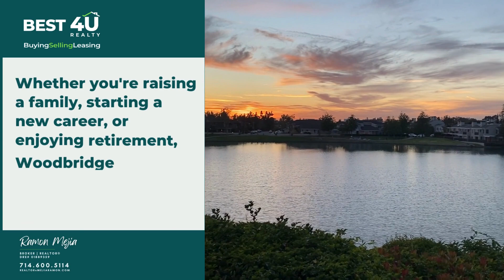Woodbridge Irvine California, one of Irvine's premier communities. (Community Description Video)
Woodbridge Irvine California, is one of Irvine's premier communities.

Woodbridge offers a Beautiful environment, 2 lakes, 2 Beach Clubs, 22 pools and 16 spas, tennis courts, a clubhouse, a children's lagoon, a splash pad, numerous parks with play equipment, volleyball courts and so much more.

With several California Distinguished schools, Woodbridge is served by the Irvine Unified School District.

With:
4    Elementary schools.
2    Middle Schools
1     Highschool

Experience the charm and beauty of Woodbridge for yourself.
With its tranquil lakes, lush landscapes, and year-round sunshine, Woodbridge truly offers the perfect blend of suburban charm and urban convenience.

When it comes to shopping and dining, Woodbridge has you covered. The Woodbridge Village Center offers a diverse array of retail stores, cafes, and restaurants.

Come, and take a look at this great community of Irvine.

Discover the beauty and tranquility of Woodbridge today.

If you're looking to make a move to Southern California, consider Irvine – where luxury living, natural beauty, and endless opportunities await.

Unlock your dream home with the expertise of a seasoned Real Estate Broker!

Whether you're buying, selling, or leasing. I'm here to guide you every step of the way.

With a proven track record of successful negotiations, I always prioritize my client's best interests.

Ramon Mejia
BROKER | REALTOR®
DRE # 01889359